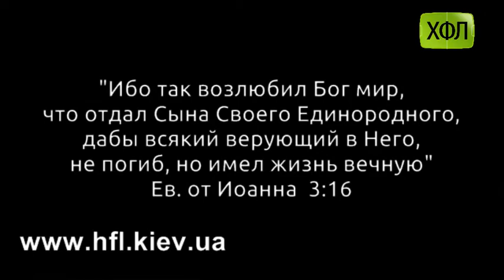"Додатковий час" , (Говорит Шестая лига, Итог сезона 2012)